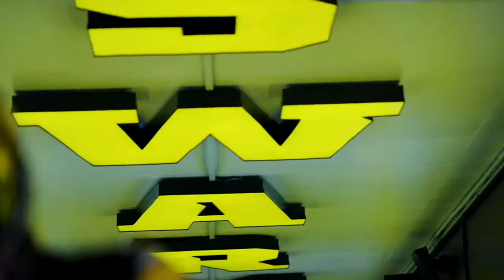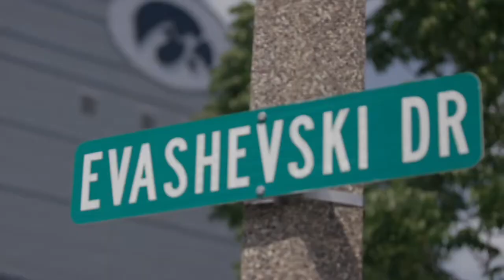Iowa Hawkeyes Football Pump Up - “Bloodwater” (2020)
go hawks! and happy holidays.